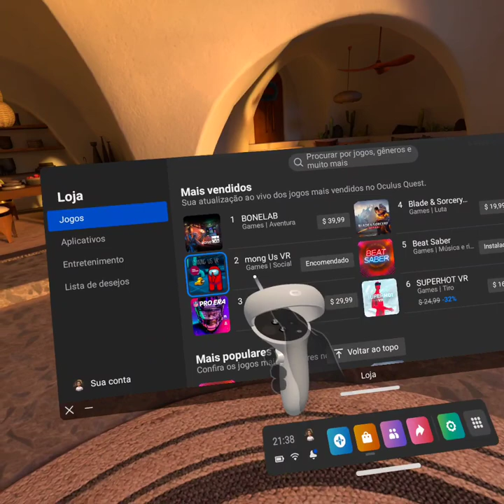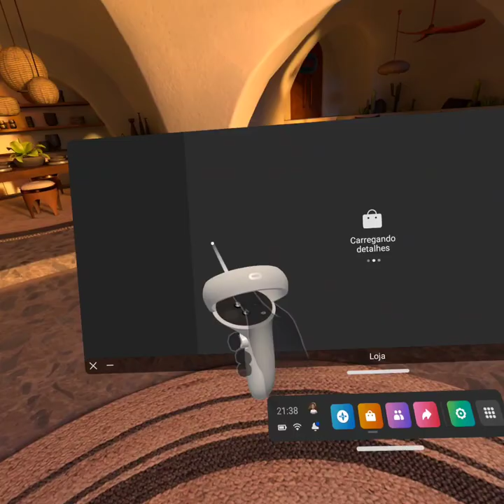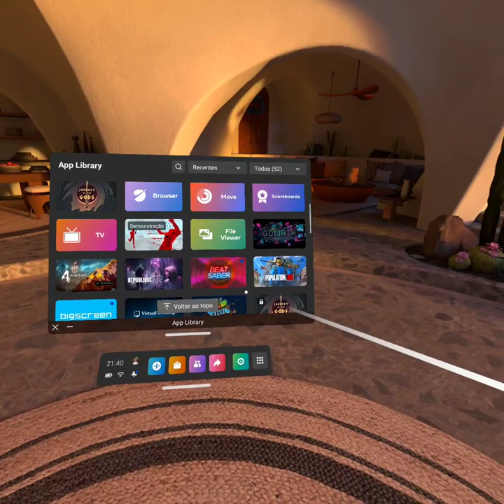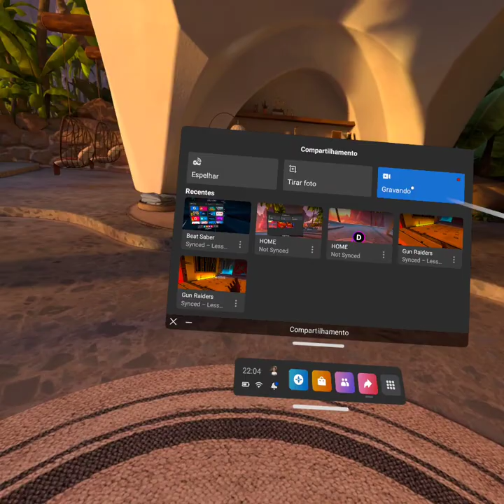POPULEITON ONE. VR.4